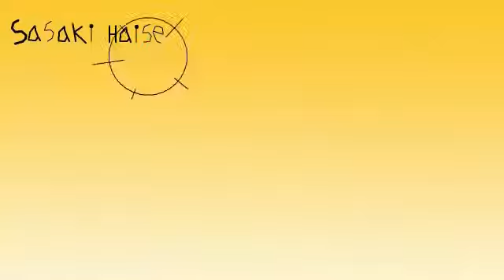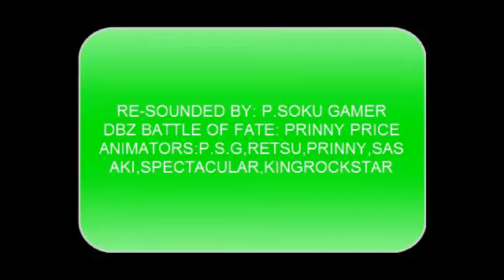DBZ Battle of fate Episode 1 (Re-sound,without music)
Heya guys,im talking english cause the creators of this talk english,so,here is DBZ Battle of fate,THE MOST SERIE'S JOINT WAITED!...?,xD,welp,finishing this,i decided to Re sound it,cause i dont like the effect sound's prinny made,i got the permission of prinny make this,bye guys!!
Credits:
DBZ Battle of fate:
Animators:
P.S.G
Retsu Urakki
Prinny Price
Sasaki Haise
Spectacular
Kingrockstar
DBZ BOF is created by:Prinny price